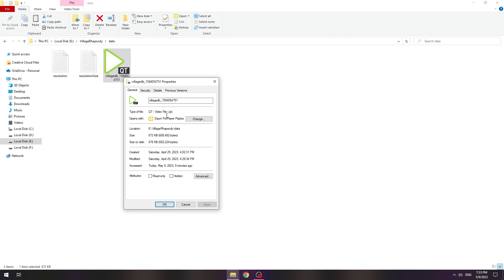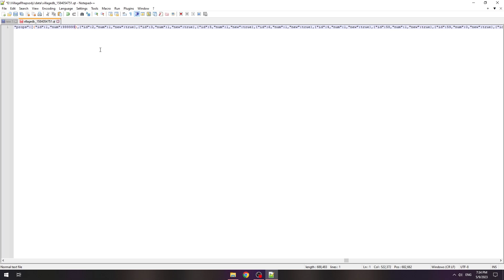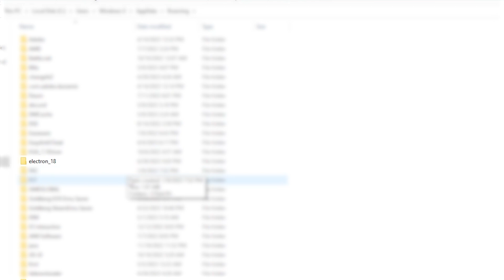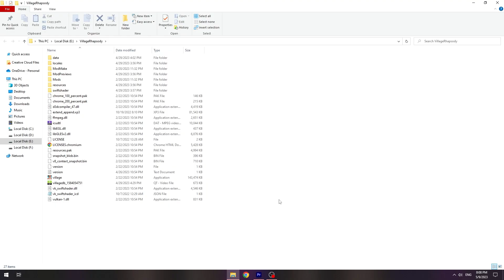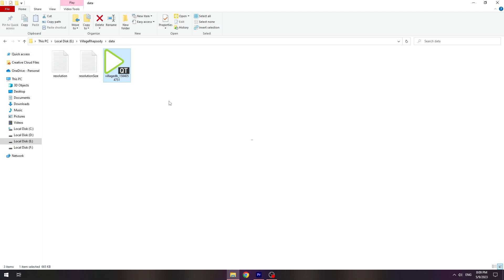วิธีโกงเงินและไอเทม l Village Rhapsody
"props":[{"id":1,"num":
อย่าลืมกดซับจับไลค์สั่นกระดิ่งเป็นกำลังใจให้กันด้วยเด้ ขอซัก 50 ไลค์ได้บ่อ 🤓